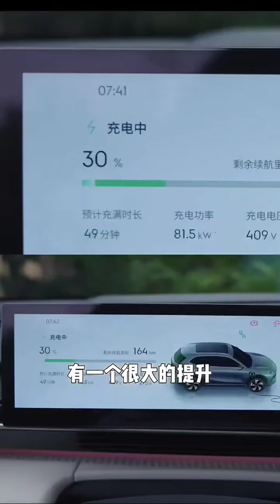Proton eMas 7 EV looks like geely Galaxy E5